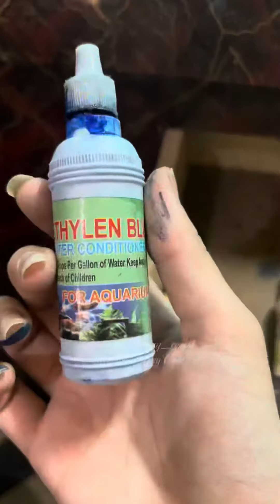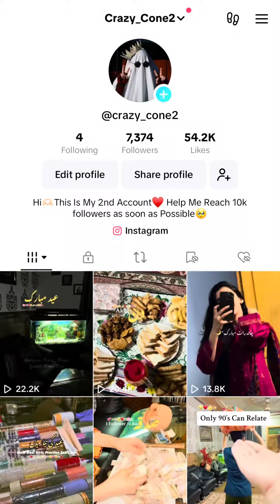Aquarium / Fish tank cleaning✨🌸|| before and after Results😍✨|| crazy cone